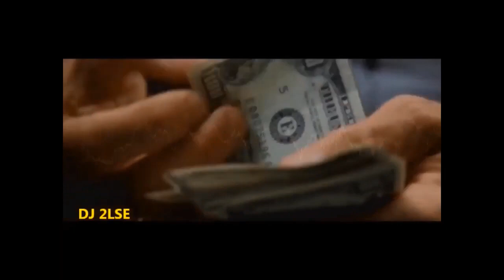2PAC FT BIG - NEW DAY - REMIX SUMMER 2019 BY DJ 2LSE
CLUB HIP HOP DANCEHALL 2019
Instru Sash beats Remix by Dj 2LSE